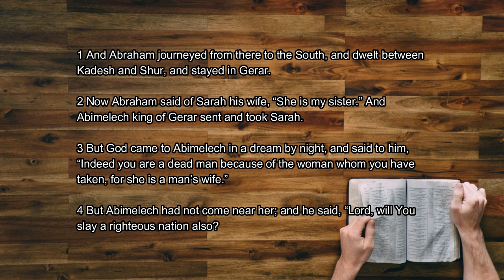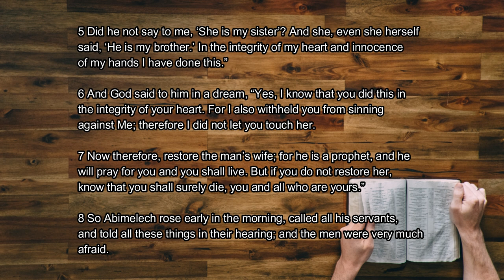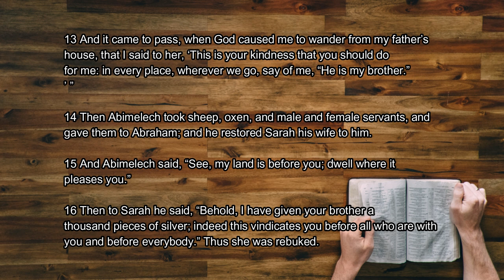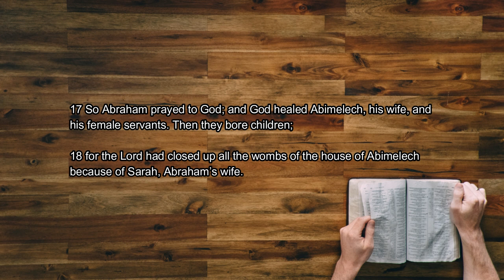Genesis Chapter 20 - (Verse 1-18)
"Abraham and Abimelech"

00:00 - Introduction
00:02 - Genesis Chapter 20 Verse 1-4
00:36 - Genesis Chapter 20 Verse 5-8
01:25 - Genesis Chapter 20 Verse 9-12
02:06 - Genesis Chapter 20 Verse 13-16
02:51 - Genesis Chapter 20 Verse 17-18